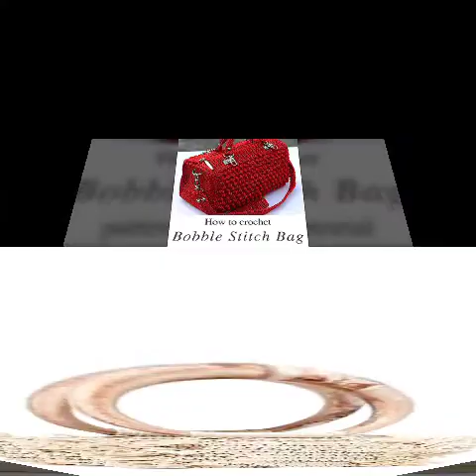Unique crochet handbags designs ideas // latest and stylish crochet pattern for handbags